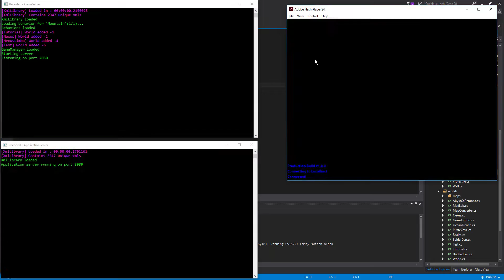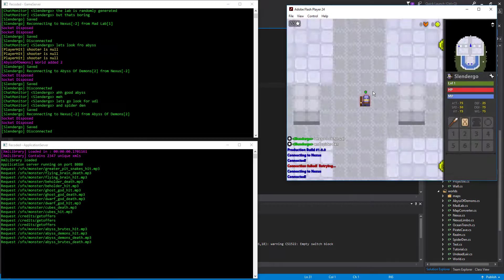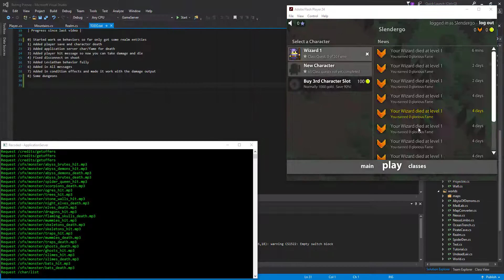Remaking Rotmg Progress 8 - Some Progress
i have made small progress since last video